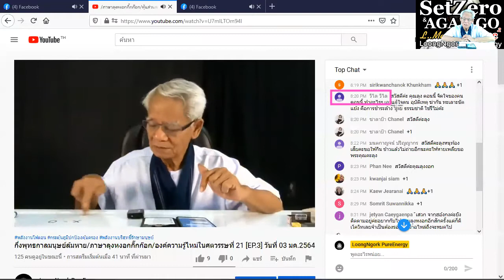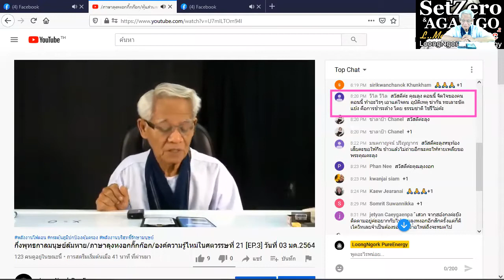กักตัว กันออกไป/ภาษาลุงหงอกกิ๊กก๊อก/องค์ความรู้ไหม่ในศตวรรษที่ 21 [EP.0] วันที่ 07 มค. 2564